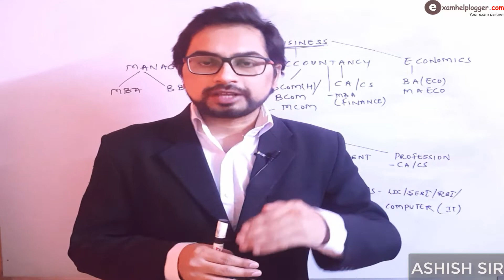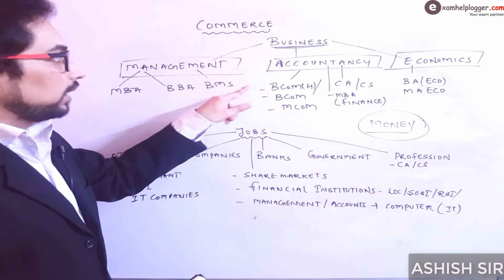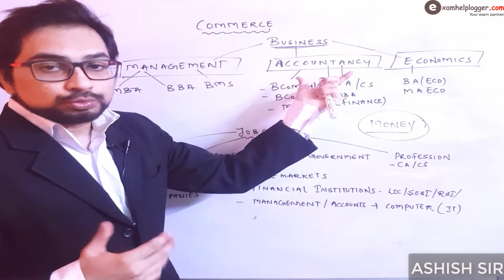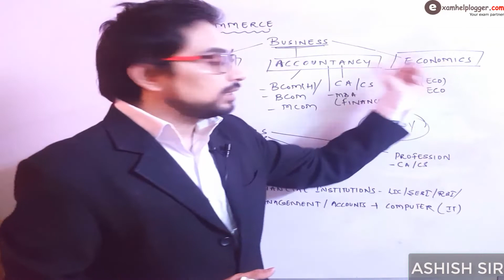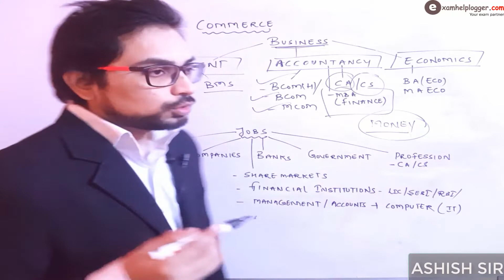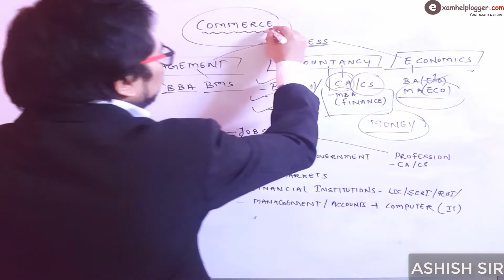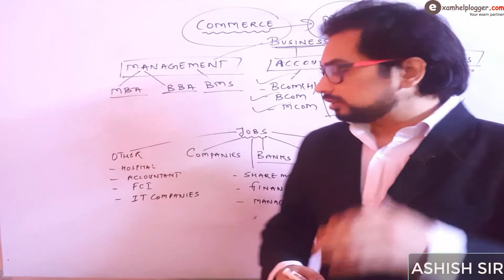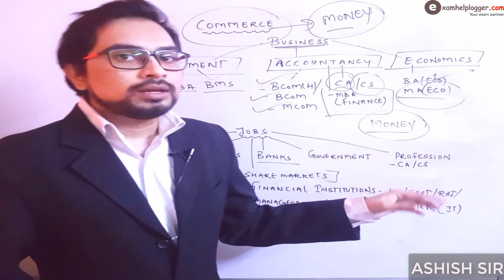what is commerce | selection| after 10th | full information by Ashish sir